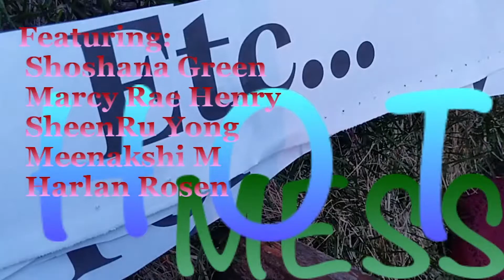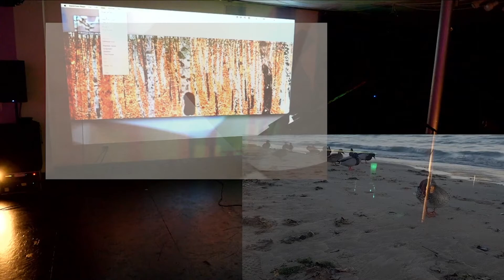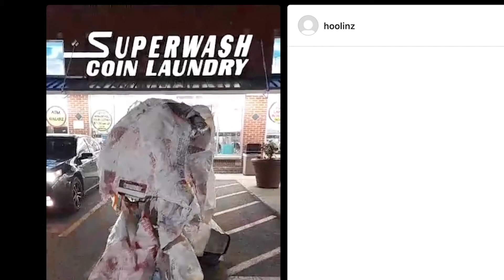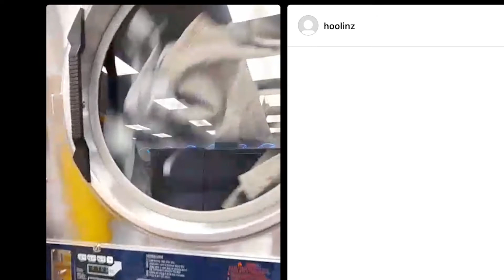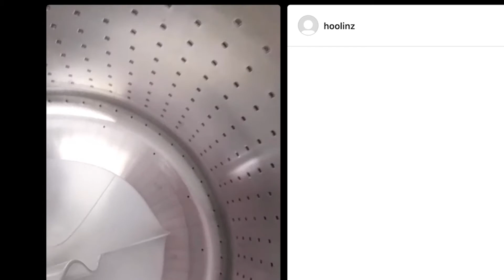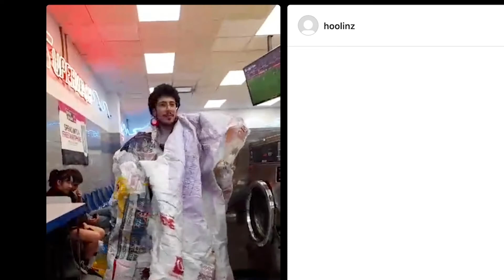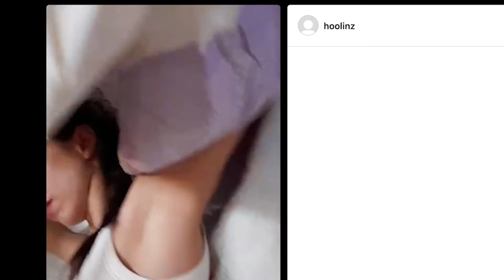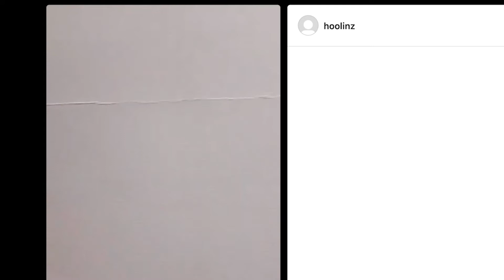Hot Mess! Episode 5 May 28, 2022 8pm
Invitation for Open Broadcaster Software LIVE Improvising Environment
5 guest artists each round

Meenakshi Marchione @mak3shine3
Harlan Rosen

At Elastic Arts, this team of explorers weave promiscuously inventive hybrids of performance art, music, poetry, jams, dance, talk shows, etc. These artists are making stunning works individually and here challenged as a collective in this Hot Mess! fashion. We simultaneously layer multiple points of view into a live stream that is its own cinematic event. Expect to flex your VR and interpersonal skills while also adapting to new tools, technology and experiences. We seriously play.

Hot Mess! is curated and produced by Sara Zalek. This project is partially supported by an Individual Artists Program Grant from the City of Chicago Department of Cultural Affairs & Special Events.